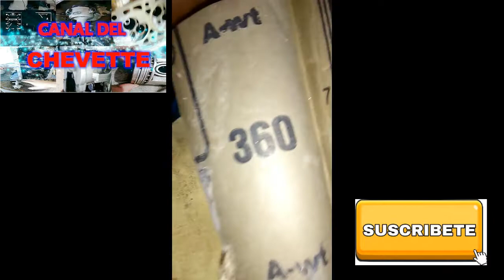REPARACION FRENOS TRASEROS PARTE 1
A CONTINUACION VAMOS A REVISAR Y REPARAR EL SISTEMA DE FRENOS DEL CHEVETTE ESTA ES LA PRIMERA PARTE DEL PROCESO